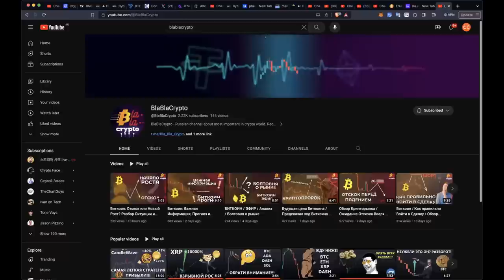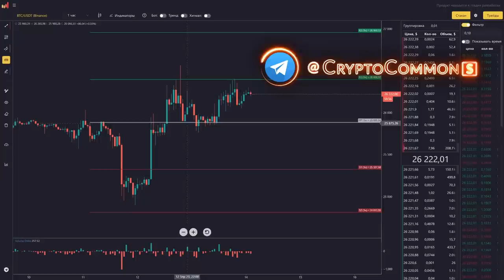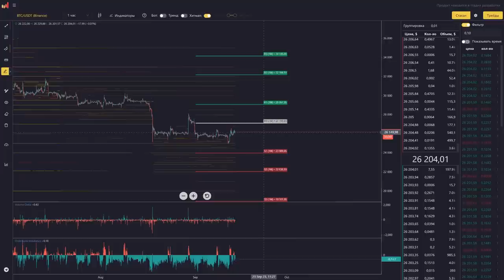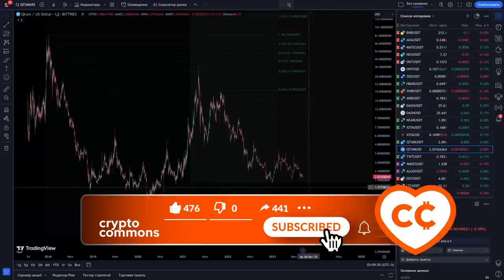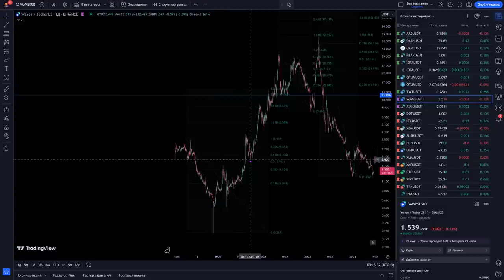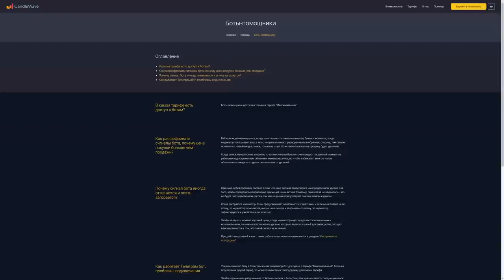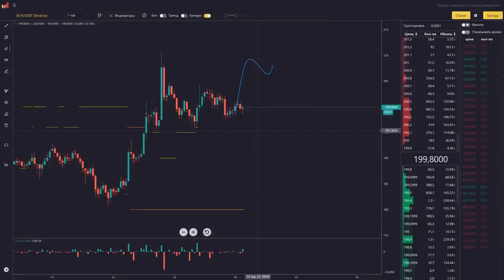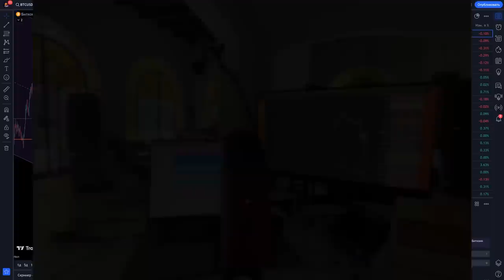ВАЖНЫЕ УРОВНИ ПО БИТКОИНУ И АЛЬТАМ feat. @BlaBlaCrypto + КРУТАЯ ШТУКА CANDLEWAVE! 📊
BTC: 1JcJgpSHbrRwgnvLeteXNfNXxLgpDuxyMP
ETH: 0xC8b0CF755bec8155D371676D77A579D7E15fd7eD
DASH: XuhZGGGezSEqnDq5ETBkiMc4ARfS6UxQAi
LTC: LfGpGJjkcrgZV12VNnQdEx79uHgeHSS8oG